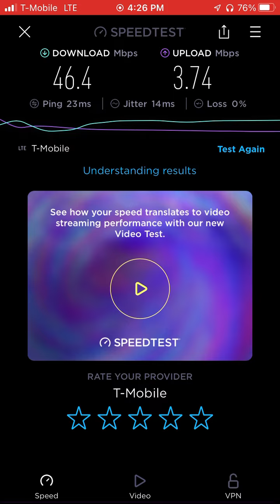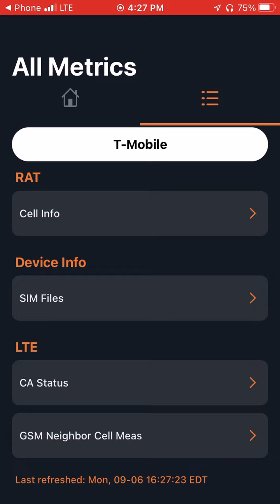T-Mobile LTE Speedtest @ La Parrilla Atlanta, GA